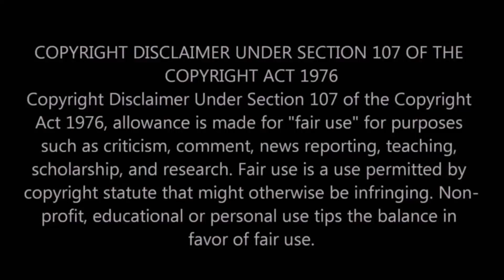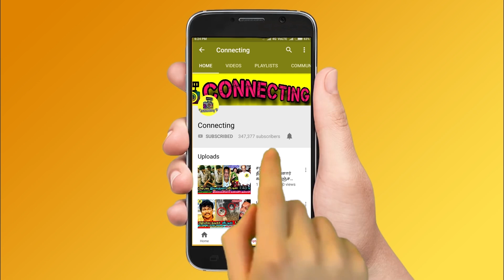பொன்னம்பலத்துக்கு உதவிக்கரம் நீட்டிய நபர் யார்? அதிர்ச்சி! Actor Ponnambalam | நடிகர் பொன்னம்பலம்